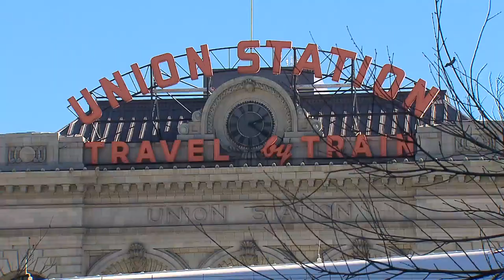Security Guard: Denver's Union Station 'Being Taken Over' By Crime & Drugs, Is 'Major Risk For P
After patrolling Denver's Union Station for nearly two years, a private security guard had a dire warning for commuters catching trains and buses at the RTD transit hub.